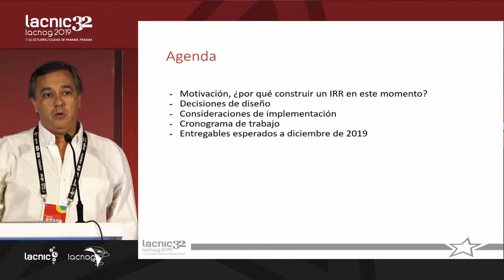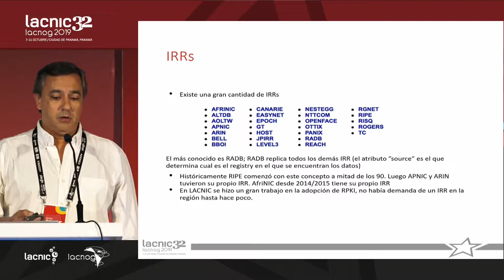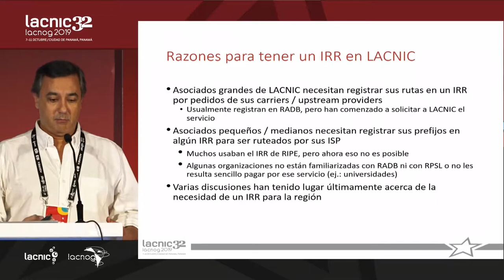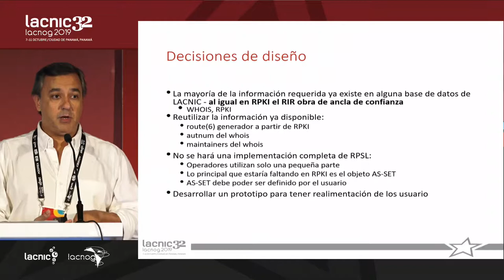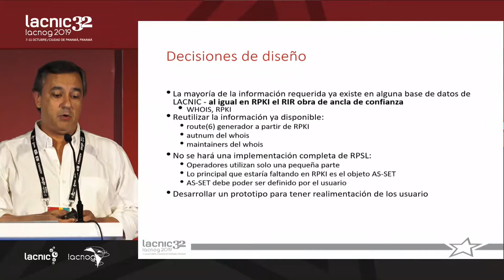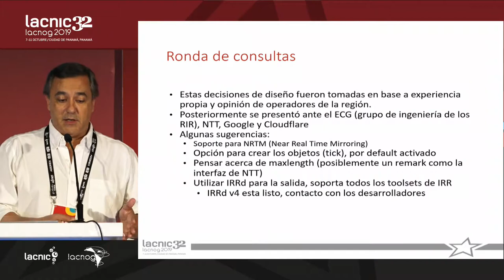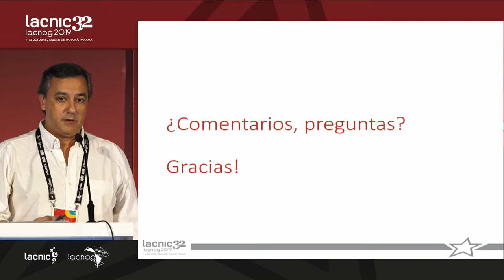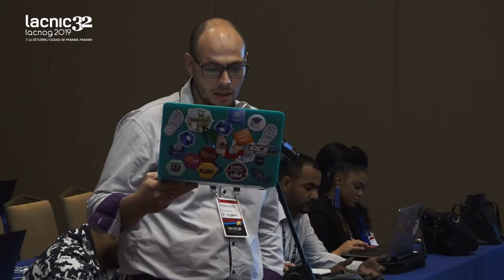IRR de LACNIC: decisiones de diseño